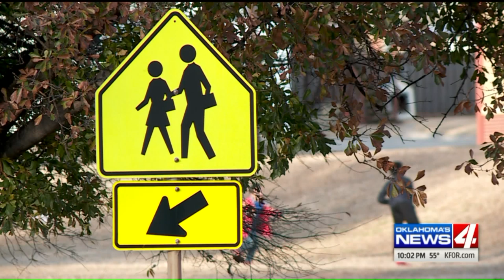Family alleges sexual assault happened on Ponca City school playground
A five-year-old was allegedly sexually assaulted on school property.